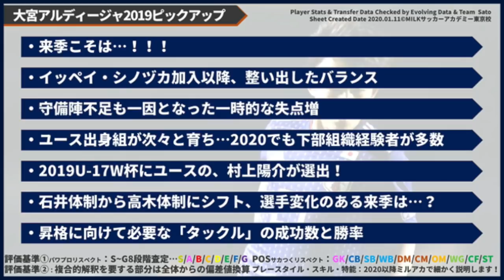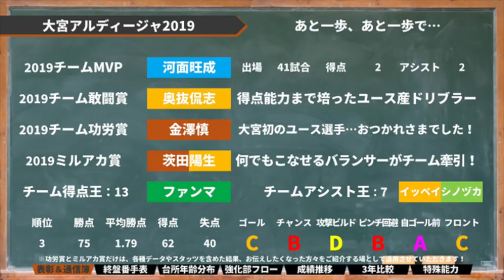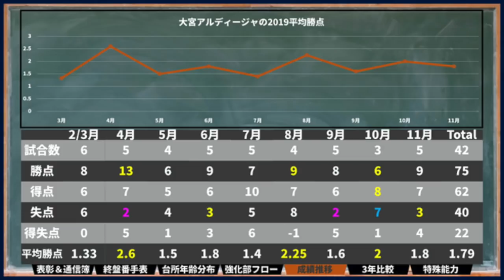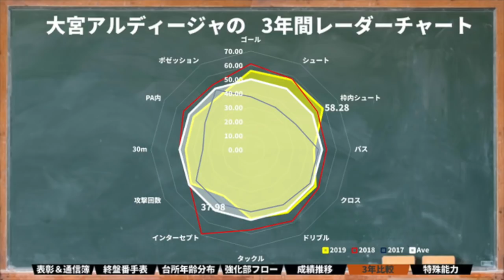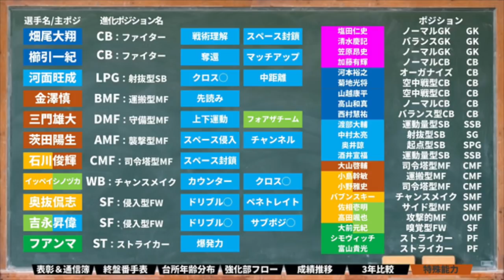【大宮アルディージャ】歴代データでは昇格レベル、黒川淳史復帰の2020で見据えるのは…｜データが紐解く2019通信簿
大宮アルディージャ　通信簿シリーズ

＝＝ライブイベント＝＝＝＝＝＝＝＝＝＝
【完売御礼】※次回は2月中旬を予定しております

1月23日(木)
19:30開演

【トークライブ】MILKサッカーアカデミー『生』東京校 2020 1月講義ｯ！

限定55席
情報、予約購入はこちら👇

4/1～スタート！　毎週定期ライブ！

▽MILKサッカーアカデミー